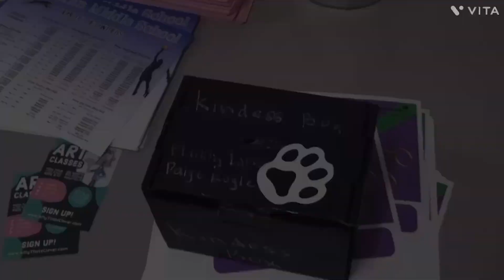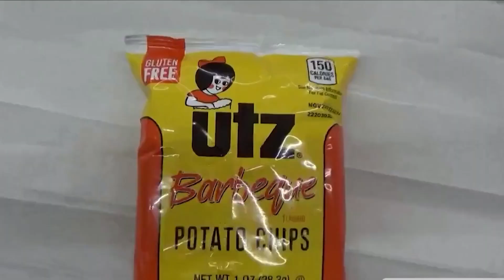FranklinFeed March 17, 2023